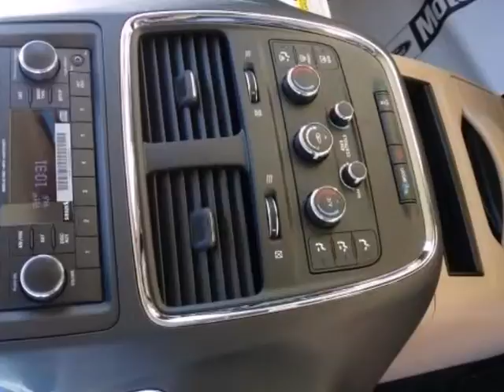2015 Dodge GRAND CARAVAN AVP/SE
2015 Dodge Grand Caravan 4 Door Wgn SE
Stock Number: FR559944
VIN: 2C4RDGBG3FR559944

Randall Noe Commerce Auto Group presents this 2015 Dodge GRAND CARAVAN 4 Door Wgn SE. Represented in WHITE and complimented nicely by its TAN interior. Fuel Efficiency comes in at 25 highway and 17 city. Under the hood you will find the 6 Cylinder Flex Fuel 3.6 Liter coupled with the 6-SPD AUTOMATIC.Warranty Information:Purchase this Dodge with confidence knowing it is backed with a 36 month / 36000 mile warranty.Options and Safety Features:Nicely equipped with ABS And Driveline Traction Control, Airbag Occupancy Sensor, Curtain 1st, 2nd And 3rd Row Airbags, Driver Knee Airbag, Dual Stage Driver And Passenger Front Airbags, Dual Stage Driver And Passenger Seat-Mounted Side Airbags, Electronic Stability Control (ESC), Low Tire Pressure Warning, Outboard Front Lap And Shoulder Safety Belts -inc: Height Adjusters and Pretensioners, Rear Child Safety Locks, Side Impact Beams and ABS (4-WHEEL), AIR COND REAR, AIR CONDITIONING, AM/FM STEREO, CRUISE CONTROL, DAYTIME RUNNING LIGHTS, DUAL AIR BAGS, ELECTRONIC STABILITY CONTROL, HEAD CURTAIN AIR BAGS, KEYLESS ENTRY, MP3 (SINGLE DISC), POWER DOOR LOCKS, POWER STEERING, POWER WINDOWS, PRIVACY GLASS, QUAD SEATING (4 BUCKETS), SECOND SLIDING DOOR, SIDE AIR BAGS, TILT & TELESCOPING WHEEL, TRACTION CONTROL, UCONNECT.Randall Noe Commerce Auto Group WE WILL BEAT ANY DEAL!At Randall Noe Commerce Auto Group our goal is to provide you with an excellent vehicle purchase and ownership experience. For the finest in personal customer service, please contact the Internet Department directly through this website.Also, please note, we take great care to keep our listings up to date, however our inventory changes daily and not all inventory is online. If you do not see what you are looking for, then please call.We look forward to providing you with excellent customer service and welcoming you as a Randall Noe Commerce Auto Group client.You can reach us at or by visiting us call us for more information. Pricing may include all available discounts and rebates and may not include dealer added equipment which may result in additional charges. Pricing may include all available discounts and rebates and may not include dealer added equipment which may result in additional charges. Pricing may include all available discounts and rebates and may not include dealer added equipment which may result in additional charges. Pricing may include all available discounts and rebates and may not include dealer added equipment which may result in additional charges. Pricing may include all available discounts and rebates and may not include dealer added equipment which may result in additional charges. Pricing may include all available discounts and rebates and may not include dealer added equipment which may result in additional charges. Pricing may include all available discounts and rebates and may not include dealer added equipment which may result in additional charges. Pricing may include all available discounts and rebates and may not include dealer added equipment which may result in additional charges. Pricing may include all available discounts and rebates and may not include dealer added equipment which may result in additional charges. Pricing may include all available discounts and rebates and may not include dealer added equipment which may result in additional charges. Pricing may include all available discounts and rebates and may not include dealer added equipment which may result in additional charges.